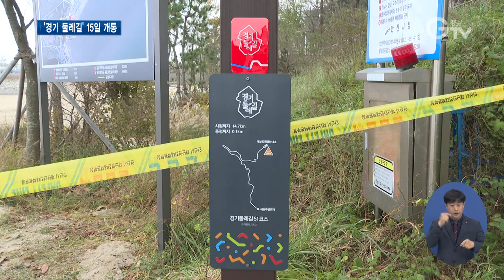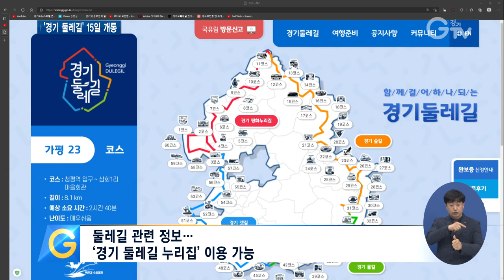함께 걷는 `경기 둘레길`..전 구간 개통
[앵커멘트] 경기도에는 풍부한 생태와 문화, 역사 자원이 있는데요. 경기도가 이런 경기지역 곳곳을 걸으며 체험할 수 있는 ‘경기 둘레길’ 860km 전 구간을 개통했습니다. 구영슬 기자가 현장 담아왔습니다.

[리포트]
평화누리길과 숲길, 물길, 그리고 갯길 등 4개 권역으로 펼쳐지는 ‘경기 둘레길’.
경기도민의 발길이 닿았던 걷기여행길부터 산정호수를 비롯한 관광지까지.
경기도의 생태와 문화, 역사를 걸으며 느낄 수 있는 60개 코스로 이뤄져 있습니다.

[인터뷰] 김정훈 / 이용객 (서울시 서초동)
“ 숲과 바다가 조화롭게 있는 게 정말 아름답고요. 이정표와 리본, 스탬프(도장) 이런 게 소소한 재미를 가져다주는 것 같습니다. 새롭게 개통된 둘레길을 걸어볼 수 있어서 정말 좋았습니다.”

경기도 외곽 860km를 연결해 경기지역 15개 시·군 곳곳을 도보로 체험할 수 있는 ‘경기 둘레길’로, 지난 15일 전 구간을 개통했습니다.
이용객들은 코스 시작점과 종점에서 둘레길 도장을 찍을 수 있고.
2시간 이상 소요되는 모든 코스를 이용하는 동안 리본과 숲속형 이정표 등을 통해 둘레길 진행 방향을 확인할 수 있습니다.

[인터뷰] 최용훈 / 경기도 관광과장
“경기옛길이나 실학자의 길, 남한산성길 등 권역별 테마길 연계를 통해서 경기도민뿐 만 아니라 전 국민이 즐겨 찾는 체류형 관광 명소로 자리잡을 수 있도록 최선을 다하겠습니다.”

경기도는 경기 둘레길 공식 개통 이후에도 자연경관과 역사·문화관광자원을 연계하고 체험 프로그램을 개발해나가는 등 운영에 힘쓴단 계획.
둘레길 코스별 상세 정보와 둘레길 이용에 관한 내용은 ‘경기 둘레길 누리집’에서 확인하면 됩니다.

[자막]

1.안산시 대부북동

2.김정훈 / 이용객 (서울시 서초동)

3.‘경기 둘레길’…15일 전 구간 개통

4. 리본, 숲속형 이정표 등 설치

5.  최용훈 / 경기도 관광과장

6. 둘레길 관련 정보…‘경기 둘레길 누리집’ 이용 가능

7 영상취재 : 나인선 , 영상편집 : 강윤식